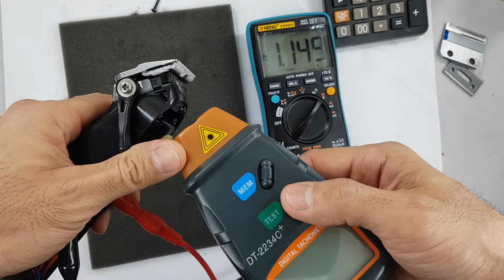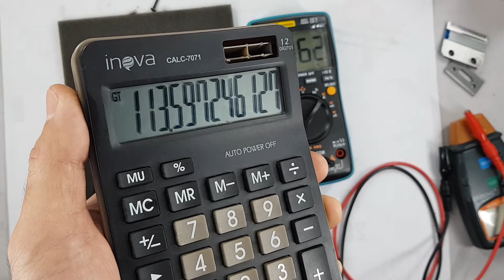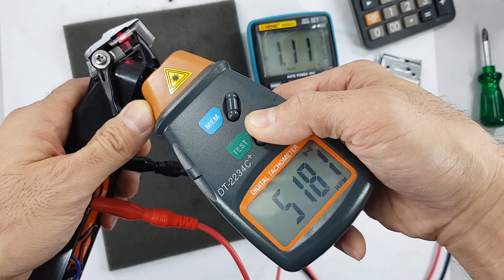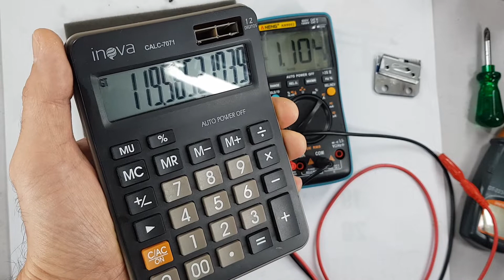Comparativo de consumo Lâmina W Mark X Lâmina Wahl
Lâmina W Mark consome mais energia e gira menos,
Lâmina Wahl consome menos energia e gira mais.